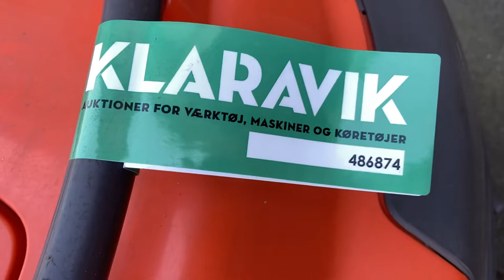Køb Husqvarna R 422Ts AWD havetraktor på Klaravik.dk 486874